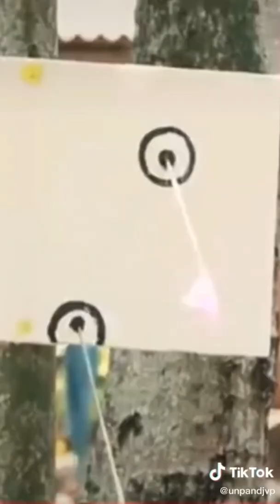ලකයි සිකයි පරණ සිකා එක්ක ...😂